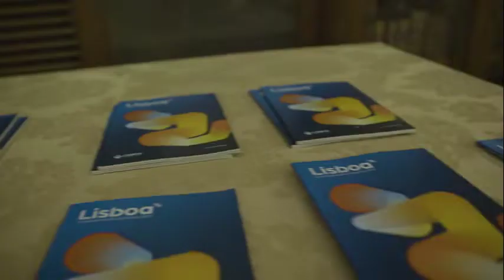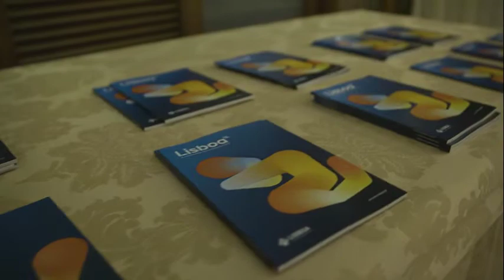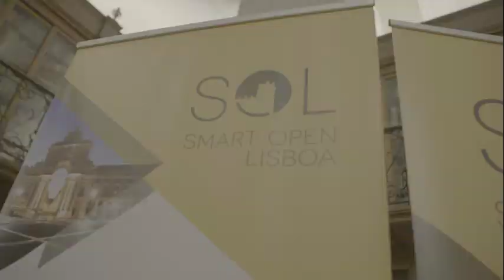Smart Open Lisboa'18 - SOL Housing | Presentation day